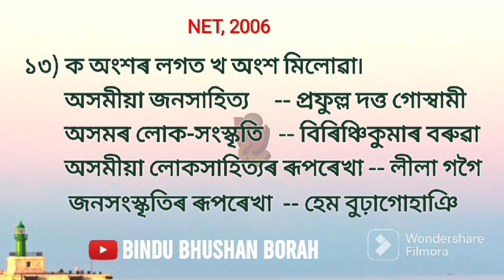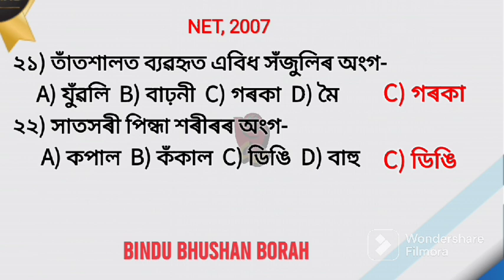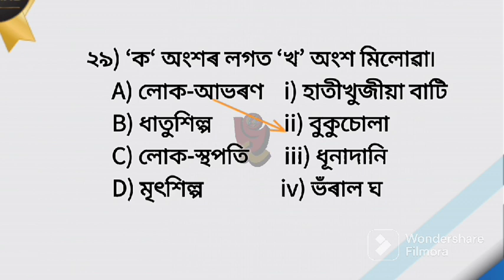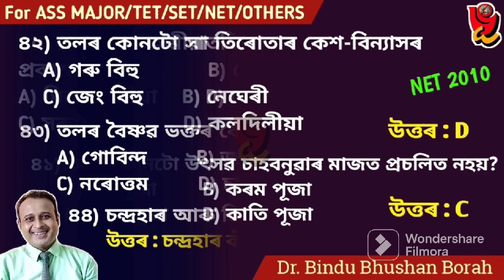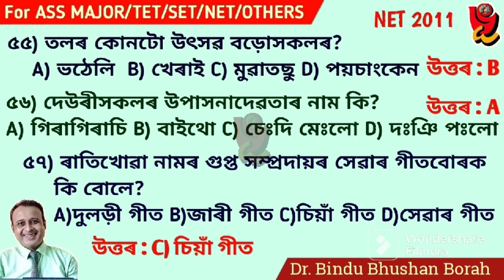অসমৰ সংস্কৃতি ৷ পূৰ্বৰ ৮ বছৰৰ NETৰ সকলো প্ৰশ্নৰ উত্তৰ ৷ Solved NET MCQs ৷ Dr.B.B.Borah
বিষয়: সকলোকে স্বাগতম৷ এই পাঠত 2004 ৰ পৰা 2011 বৰ্ষৰ ভিতৰত অহা অসমৰ সংস্কৃতি সংক্ৰান্তীয় NETৰ প্ৰশ্নবোৰ সমাধান কৰি দিয়া হৈছে৷

Title: Welcome to all. In this video I described about UGC NET, Assamese MCQs related to culture of Assam.(Year 2004 to 2011)